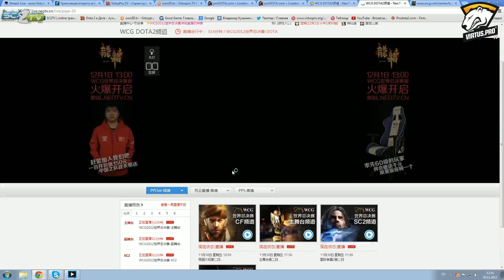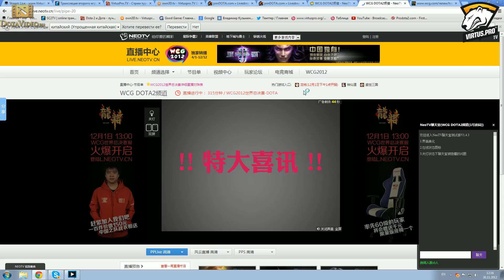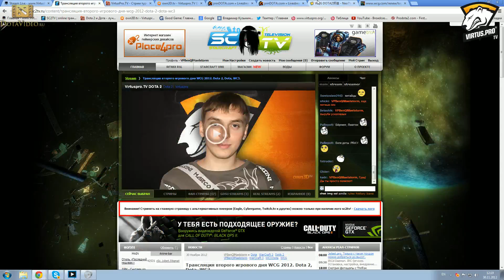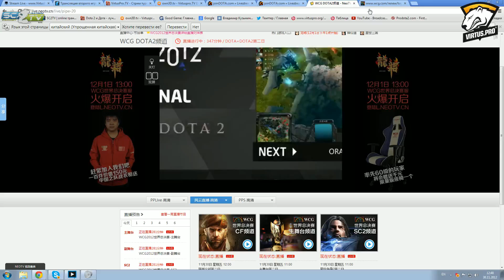WCG 2012 Dota 2: Group Stage Orange vs DK